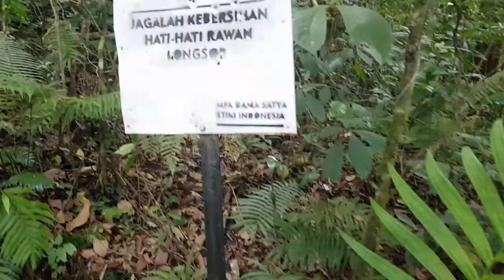Pendakian ke Puncak Mangu Menyambut HUT RI ke 76 part #2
Pendakian ke Pura Pucak Mangu yang terletak di puncak Gunung
Catur , Kabupaten Badung, Bali, dengan ketinggian 2096 mdpl.kami lakukan pada tanggal 17 Agustus 2021 untuk menyambut dan meperingati hari kemerdekaan RI yang ke 76.

Bagi teman-teman yang ingin ke sana melakukuna pendakian sebaiknya siapkan fisik sebaik mungkin, hindari musim penghujan, jangan membawa/mengkonsumsi daging babi,bawa juga canang sari, rarapan/ upah/ hadiah berupa permen. Dan yang paling terpenting adalah jaga kebersihan gunung dan pura.

Suksma, RAHAYU, RAHAYU, RAHAYU